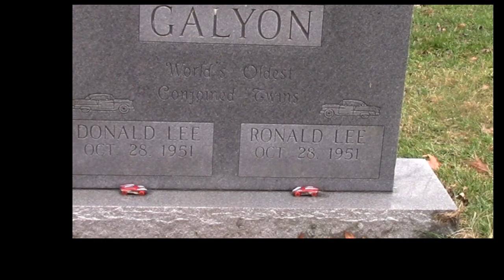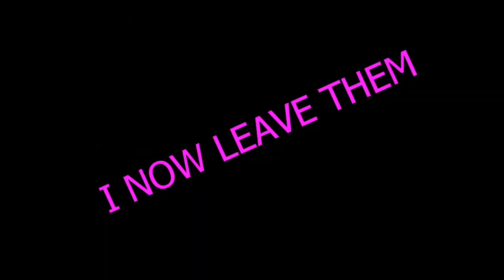THESE TWO WERE STUCK TOGETHER - THE GAYLON TWINS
THE GRAVE OF THE TWINS IN DAYTON OHIO

Track Name*. MOKKA MUSIC- NO COPYRIGHTMUSIC

-FREE-SOUND MUSIC
**PICKING BANJO
**CRAZY BANJO

jcmagic7